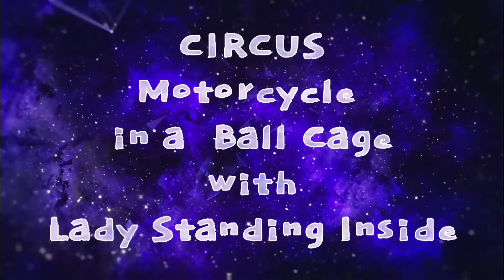Motorcycles in a Ball Cage with Lady Standing Inside.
CIRCUS Maui, Hawaii.
March 2018